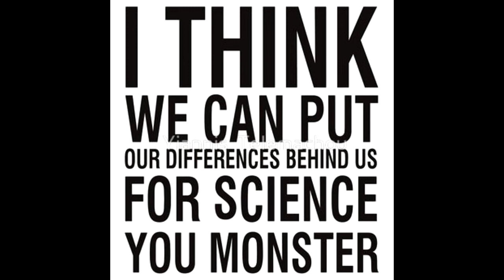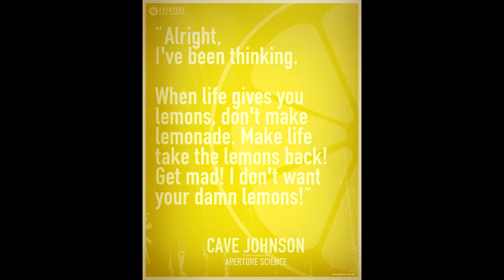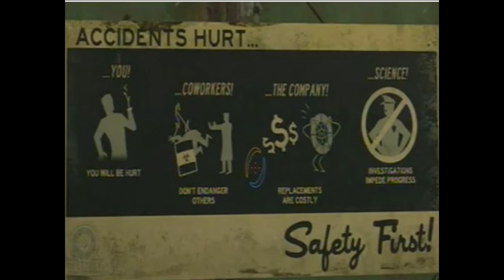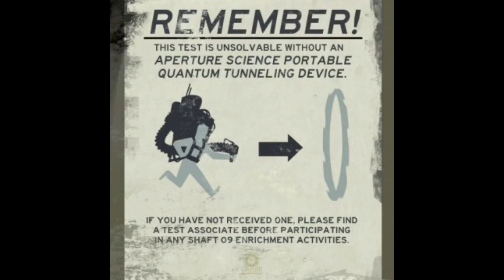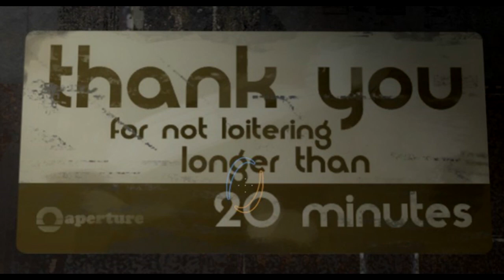Personalidad-Nucleo de Hechos. Fact Core Sphere. Esp. los 66 Datos y algunas imagenes. Portal 2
No soy dueño de del material.